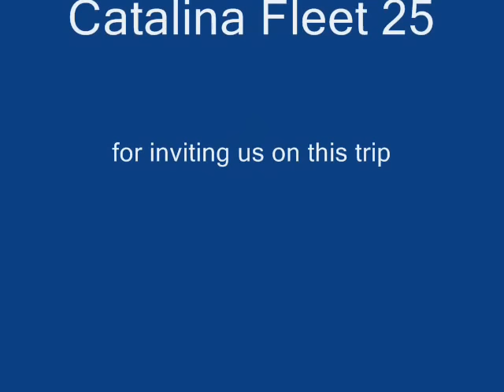Cumberland Island Cruise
Sailing trip from Jacksonvile to Cumberland Island